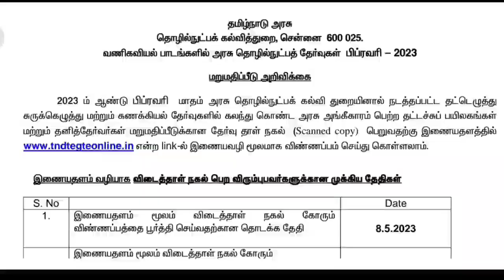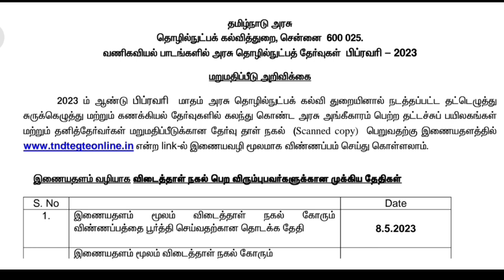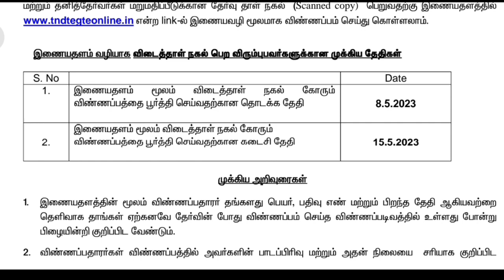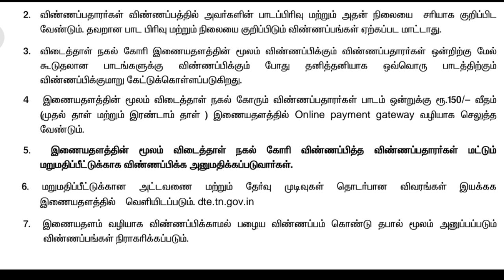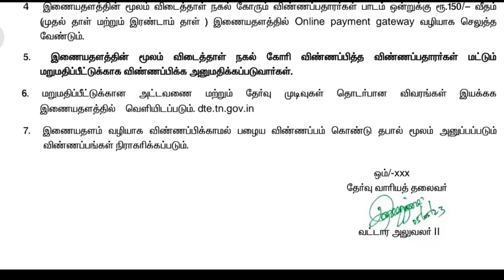Typewriting Revaluation 2023 | Typewriting Xerox Copy 2023